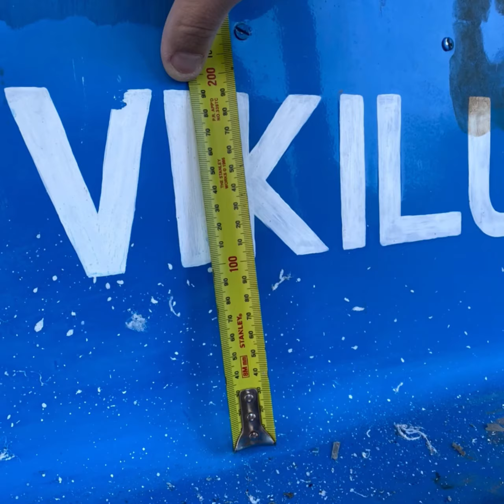V17c Haines Hunter Full Rebuild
A collection of videos and photos of the full rebuild of Haines hunter V17c